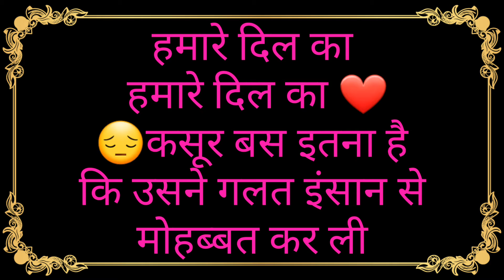/female version WhatsApp status/pain status/dard WhatsApp status/sad status/sad female status